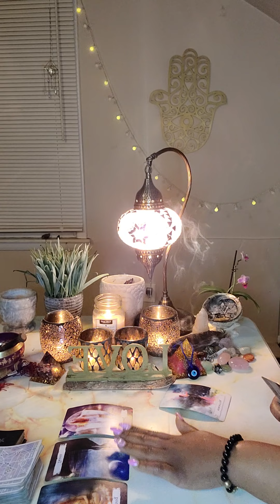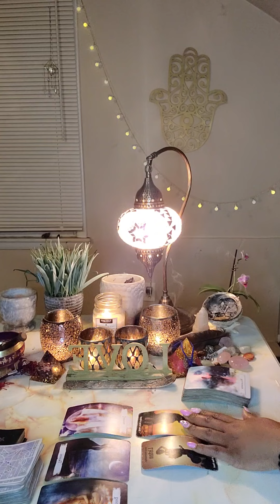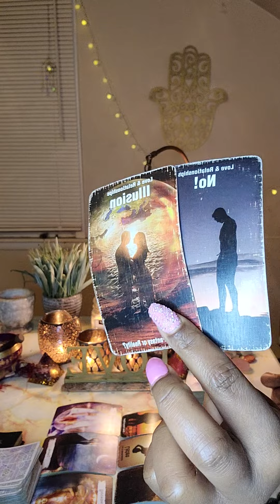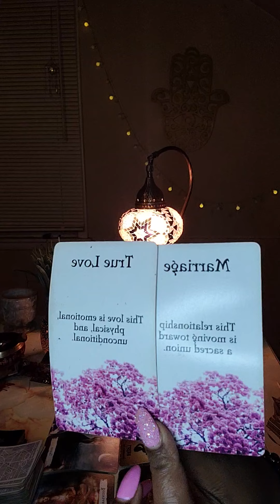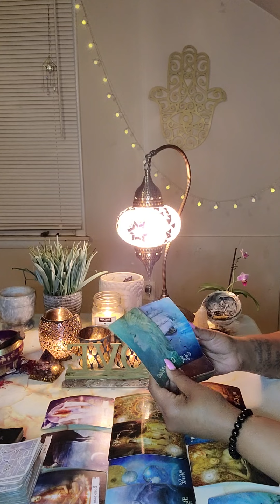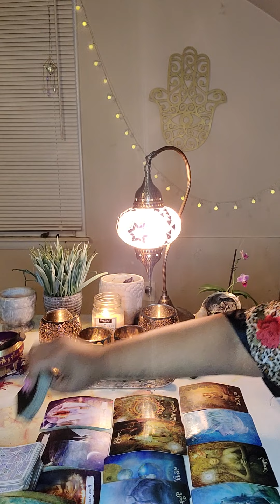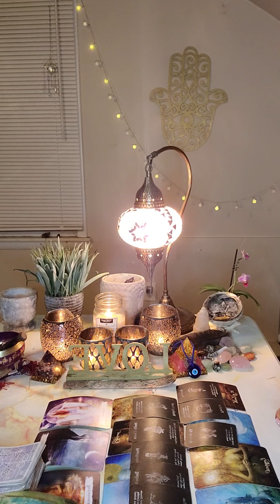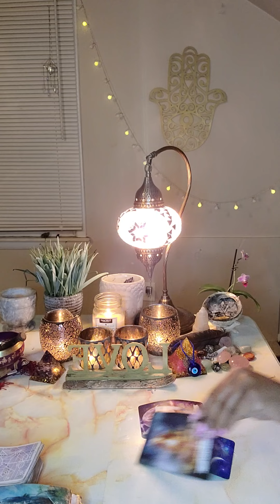CAPRICORN SINGLES ♑ WHAT YOU DONT SEE COMING IN LOVE•DEC 2021| "GREEN LIGHT" 🟢🚘